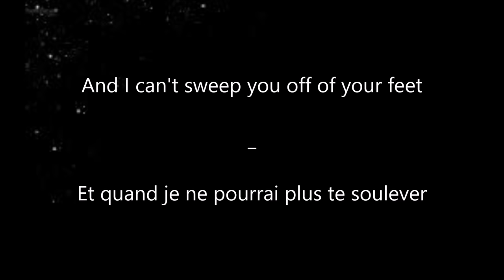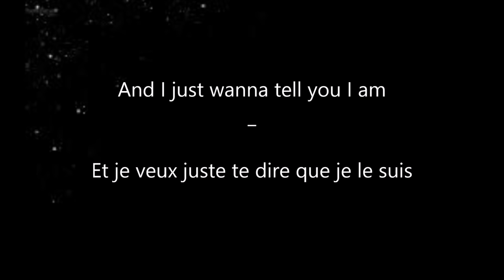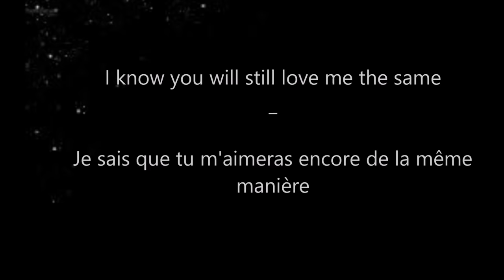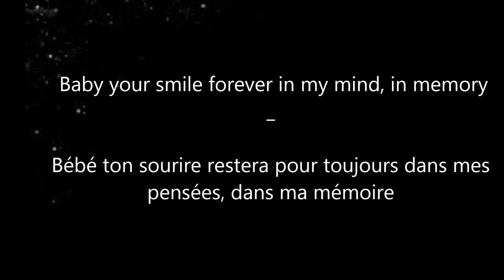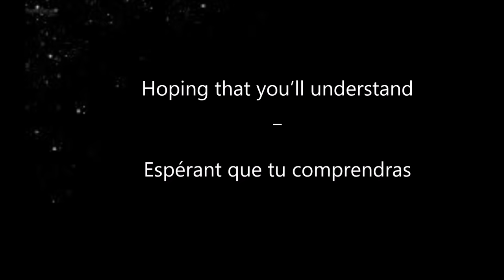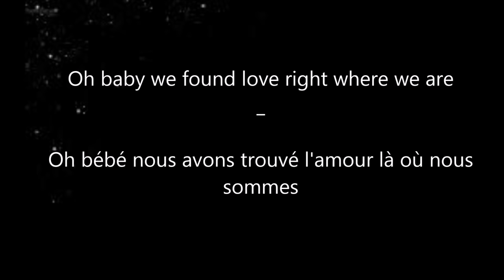Ed Sheeran - Thinking Out Loud (Lyrics & Traduction Francaise)